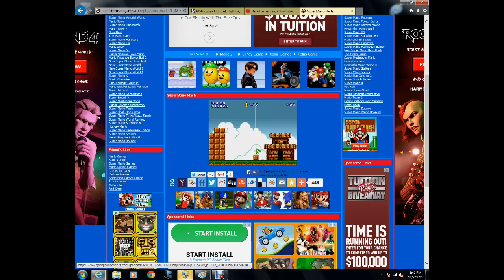SUPER STAR | Super Mario Flash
Sorry you couldnt hear me I do not have a mic yet...
I also recommend full screen